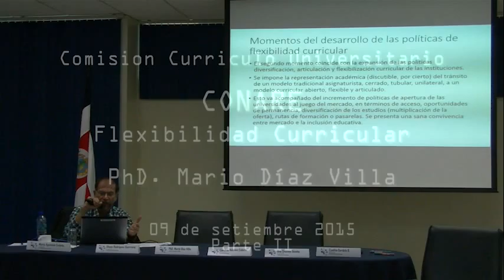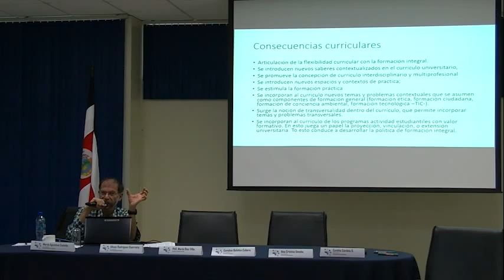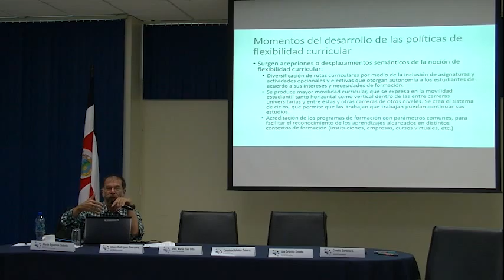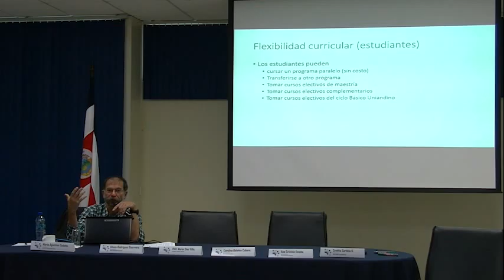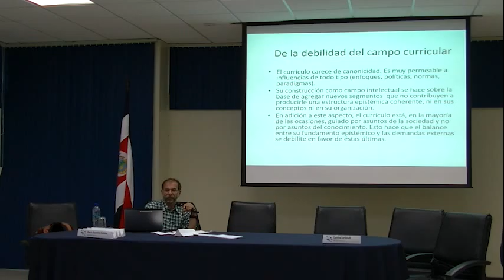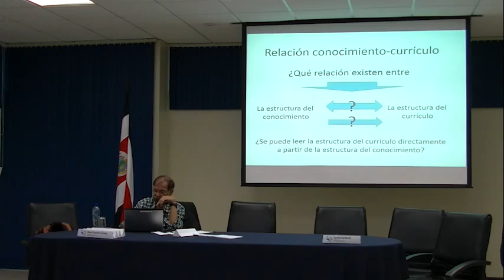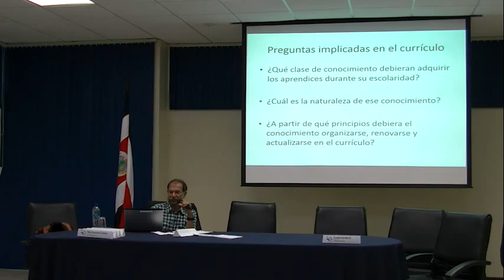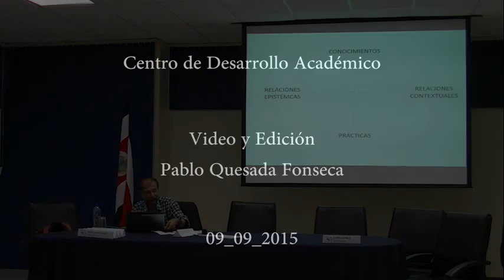CEDA_Flexibilidad Curricular_09_09_2015_Parte II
Comision Curriculo Universitario, CONARE
Flexibilidad Curricular
Tecnologico de Costa Rica, Auditorio Biblioteca Jose Figueres Ferrer
09 de setiembre 2015